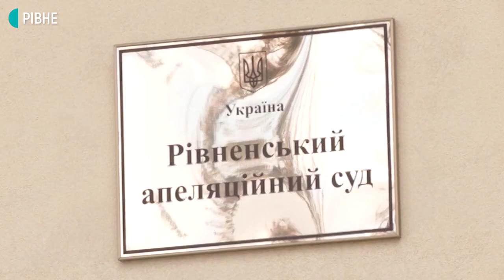Суд онлайн: як це запрацювало у Рівному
У Рівненському апеляційному суді сьогодні провели перше засідання у форматі онлайн. Такий спосіб впроваджують у зв'язку із карантинними обмеженнями. Сьогодні за допомогою відеозв'язку допитали свідка, який знаходився у Рівному.